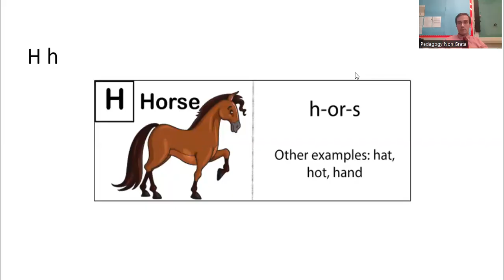H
This video reviews the most common sound associated with the letter h.